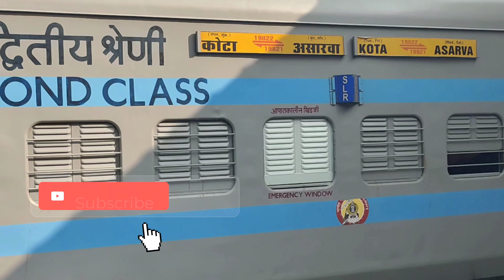ahmedabad udaipur udaipur Train Journy Part 2 Dungarpur to udaipur update खूबसूरत अरावली पहाड़ों से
hello friends पार्ट 2 में देखेंगे
 आज हम आपको असरावा कोटा एक्सप्रेस ट्रेन से डुंगरपुर से जावर होते हुए उदयपुर सिटी रेलवे स्टेशन तक विद्युतिकरण का अपडेट देने वाले है। video को पूरा जरूर देखिए मजा आने वाला है।
विडियो को like aur शेर करे 🙏

अहमदाबाद से उदयपुर रेल मार्ग मुसाफरी
असारवा रेल्वे स्टेशन अमृत अहमदाबाद से उदयपुर रेल मार्ग मुसाफरी
असारवा रेल्वे स्टेशन अमृत भारत योजना अपडेट
असारवा से हिम्मतनगर तक Electrification Update journey

अहमदबाद से उदयपुर रेल लाइन
लुसाडिया रेल्वे स्टेशन अपडेट

असारवा रेल्वे स्टेशन अपडेट न्यू

हिम्मतनगर स्टेशन अमृत भारत योजना अपडेट

कलोल रेल्वे स्टेशन अमृत भारत योजना अपडेट

शामलाजी रोड स्टेशन न्यू लाइन अपडेट
/V1A0uxK6IX4

उदयपुर सिटी रेलवे स्टेशन अमृत भारत योजना अपडेट

/V1A0uxK6IX4